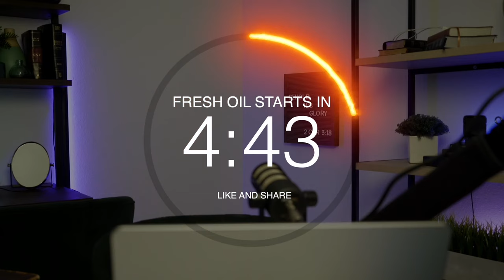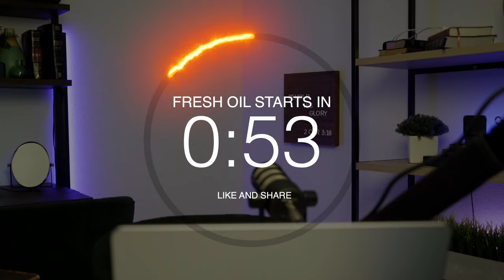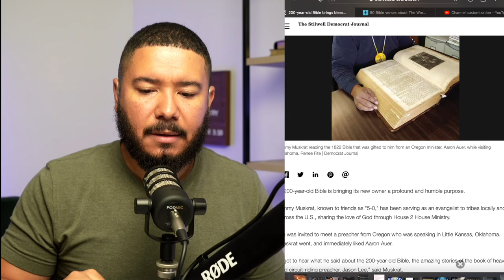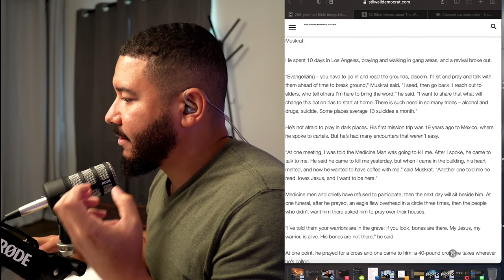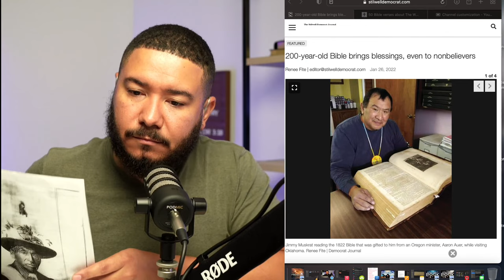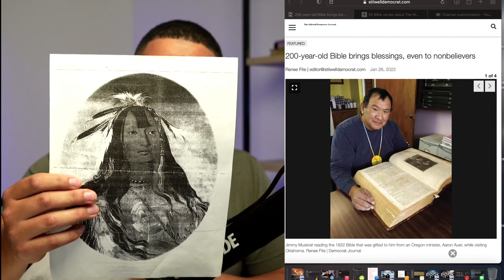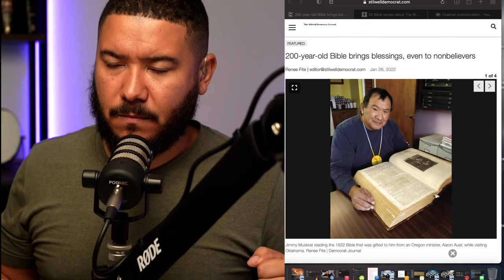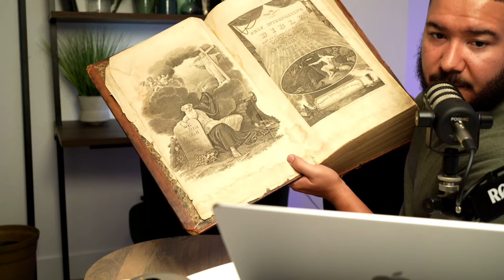FRESH OIL | THE HEAVENLY BOOK | READING FROM A 200 YEAR OLD BIBLE | REVIVAL BIBLE | JIMMY MUSKRAT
Let’s all spend time in prayer with the presence of the Lord  before our day begins. The devotionals will begin with adoration, prayer, and meditation of the Scriptures.

00:00 - countdown
10:00 - worship, soaking, adoration
1:00:00 -Fire of God falls (more than 10 people speak in new tongues)
2:05:29 - HE HEAVENLY BOOK | READING FROM A 200 YEAR OLD BIBLE  THE REVIVAL BIBLE JIMMY MUSKRAT

I met a very powerful man of God who ministers to the Native American nations. His name is Jimmy Muskrat he goes by  5-0 he will be preaching this Sunday at Victory Church here in Fort Smith! He burns for revival he is a man after the power of God and the presence of God! The Lord has given him an assignment to deliver the gospel to the Native American tribes with a 200 year old Bible that was handed down by the old circuit riders that would preach the gospel to the Native Americans. Today he came to visit us and the Lord spoke to him that I was supposed to hold onto his Bible until Sunday. Who would like to see this Bible? Brothers and sisters let me tell you I feel the power of the Holy Spirit and God is going to do something! TODAY on the live stream I will share all the details with you and I will allow you to see this Bible that has reached so many tribes for Jesus Christ!  What a privilege and joy it is To have this Bible in my home! Let the river flow in Jesus name!

TO PARTNER AND OR DONATE  TEXT GLORY TO 801801 (FOR USA & CANADA)